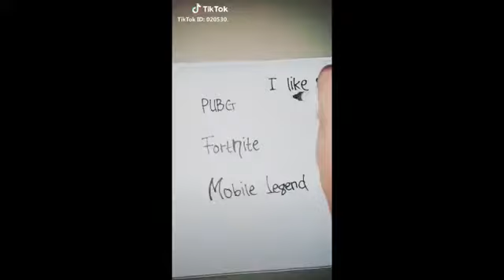kaill Soot Paat soot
Boss Saxena